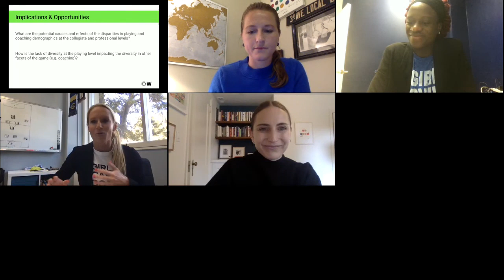Trivia on the Women's Game featuring UC Davis Women's Soccer Head and Assistant Coach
Have you considered the numbers lately? UC Davis Women's Soccer Head Coach, Tracy Hamm, and Assistant Coach, Yewande Balogun walk you through stats in three categories: media and marketing, coaching at the pro and college levels, and the diversity on the field and in the coaching staff. Test your knowledge and learn more.

Shout out to our friends at Beyond Sport for hosting us at their Beyond Sport House from Home conference!